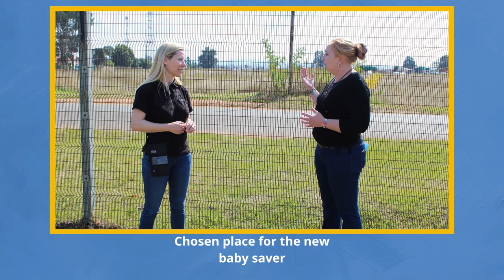Yalwa meets Löwenmut: Interviewing Adele, the Deputy Manager of the children's hospice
During Yalwa‘s visit to Löwenmut in South Africa, we were able to catch Adele, the Deputy Manager of the children's hospice, for a short interview on our team's project to finance a baby saver at their site in South Africa.

For the past few months, our team at Yalwa has been raising money internally through cake sales and other activities. So far, we were able to raise an amazing amount of 3,585€.

During the interview, Adele explained to us how the process of a baby saver works, why it is so important and the overall costs of the setup. There is still a long way to go, but we are positive that we will be able to finance this project. If you also want to support this great initiative, please visit their website for ways to help!